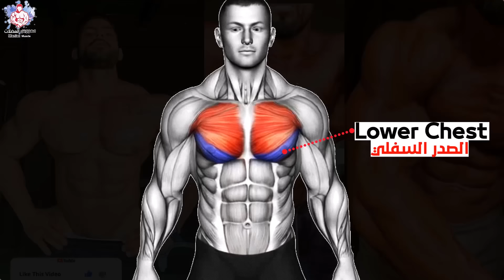How To Build Your Chest Fast (7 Effective Exercises)-تمارين الصدرً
How To Build Your Chest Fast (6 Effective Exercises)-تمارين الصدرً

تمارين الصدرً الطريقة الصحيحة لتكوير عضلة الصدرً, تمارين الصدرً فى البيت, إظهار عضلات البايسبس شد الصدرً, فى وقت قصير, تقوية عضلات الصدرً, الدراع, Chest, :العضلة الصدرً, تمارين الصدرً
تكبير الصدرً , تمارين شد الصدرً , تمارين شد الصدرً للرجال ,تمارين الصدرً في البيت للمبتدئين

قم بهذه التمارين الفعالة لتفجييير و تضخييم عضلة الصدرً ،خلال وقت قصير/Bes الصدرً وترايسبس كاملة و خطيرة لفيل هيت - Chest exercises and Traips أفضل 3 تمارين لتضخيم الذراعين ترايسبس و البايسبس• triceps and Chest • 50 تمرين لتضخيم الصدرً في شهر | تمارين الصدرً افضل واحسن تمارين الصدر لكسر روتين العضلة وارباكها | Biceps shaping اقوى تمارين الذراع كاملة كمال الاجسام |🔥 Chest Day 🔥 💪 أقوي تمرينه الصدر كامله تضمن لك ضخامه رهيبه فجر عضلة Chest بأقوى 8 تمارين لتضخيم بشكل كبير ومتناسق

1)This video has no negative impact on the original works (It would actually be positive for them)
2)This video is also for teaching purposes.
3)It is positively transformative in nature.
4)I only used bits and pieces of videos to get the point across where necessary.

00:00 How To Build Your Chest Fast
00:11 Dumbbell Alternative Floor Press
00:40 Dumbbell Decline Press
01:19 Dumbbell Incline Press
01:40 Dumbbell Floor Fly
02:11 Elevated Push Up Chest
02:44 Dumbbell Reverse Bench Press
03:14 Single Dumbbell floor Press